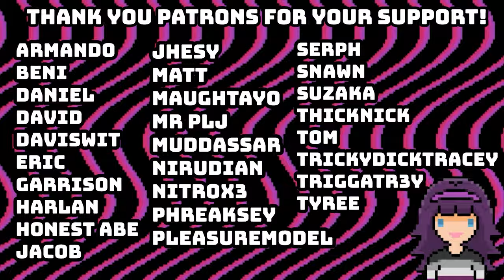You All Showed Us THE NEW COMBOS THESE DECKS HAVE! | Weekly Viewer Special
As always thank you for your submissions everyone, and feel free to check out my Discord linked above to submit your games too! If you don't have a Discord account, you can always submit them in the comments below! I watch just about every game that gets submitted even if I don't feature it, and you can always submit for next week's video if you didn't get featured this week! Thanks again for your submissions everyone :)